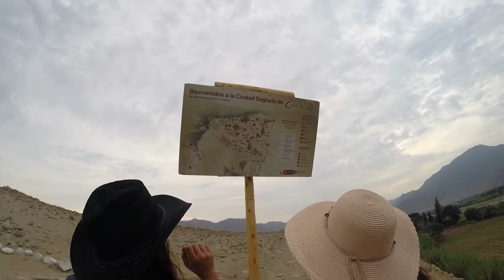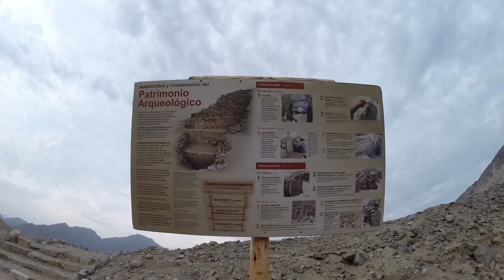Eco Hostel - La Huaca Caral, Peru